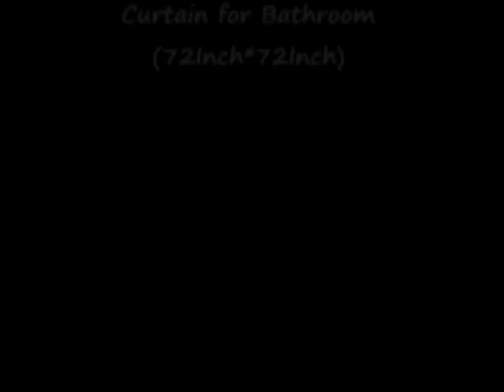Bright Silver Flowers and White Background Pattern Shower Curtain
I really love the elegant look this curtain brings into my bathroom. This shower curtain is great quality that you can toss in the washer, it comes with plastic loop hooks, but I used a different set to give it a nicer look, but the ones that came with it actually hold it better. I like the metal grommets on it, they look nice and ensure the curtain won't tear. The pictures do not do this curtain justice. It is so much prettier in person and gives you a fancy spa like look.

Pros:

 High quality

 Metal grommets

 Full size

 Fabric/washable

 Pattern

 Colors

 Comes with hooks

Cons:

  None

I received this item in exchange for my honest unbiased review